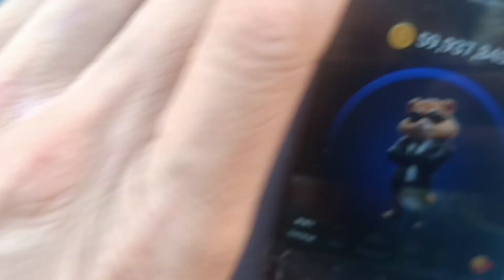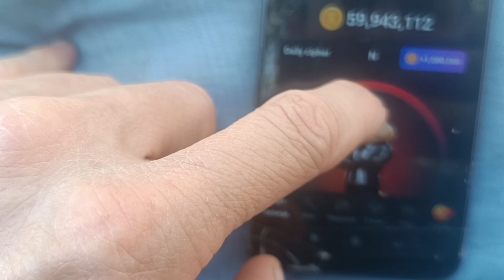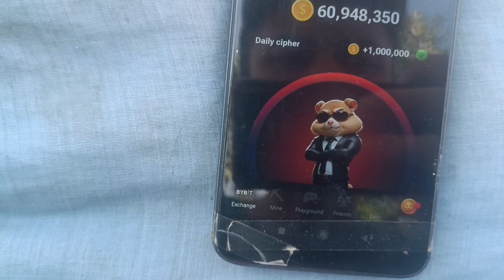hamster Kombat o'yin ichida vazifalar,hamster Kombat nima hamster Kombat haqida malumot, hamster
hamster Kombat uyin ichida vazifalar